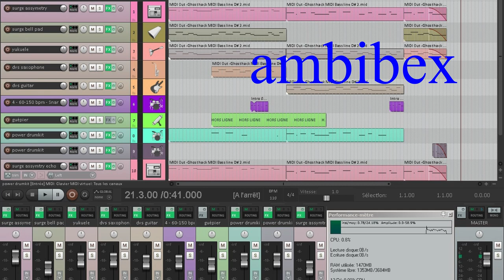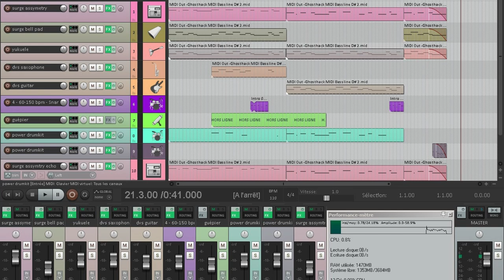Musique libre de droits / Ambibex - tof sound design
Musique créée pour être utilisée en musique d'ambiance pour vos vidéos. Une première version avec tous les instruments et une deuxième sans la batterie.  N’hésitez pas à l'utiliser et partager.

lien de téléchargement gratuit pour la version avec batterie